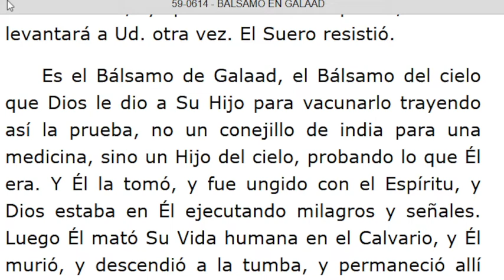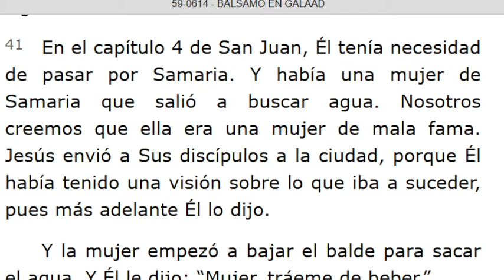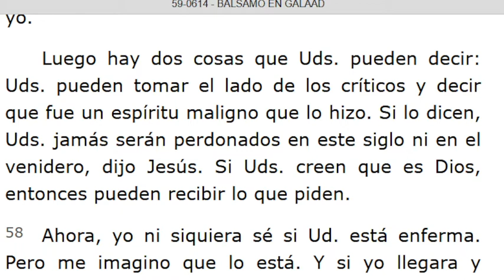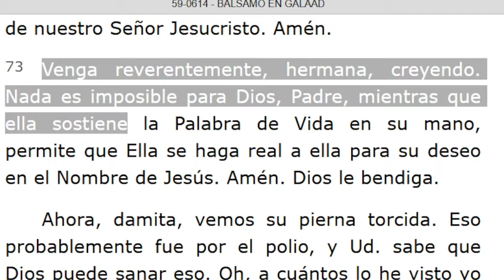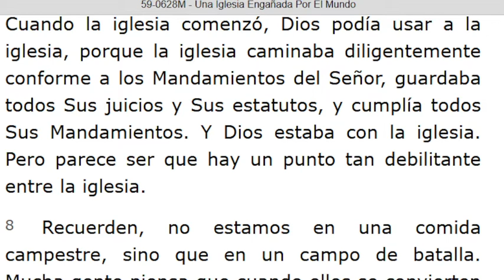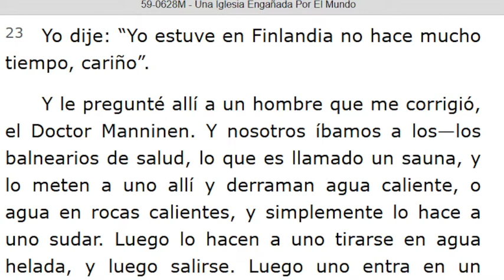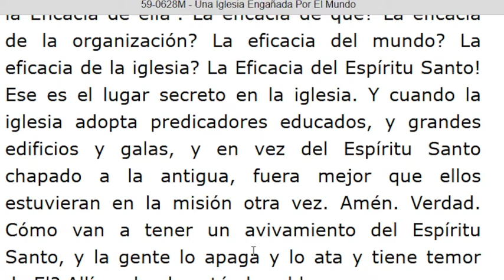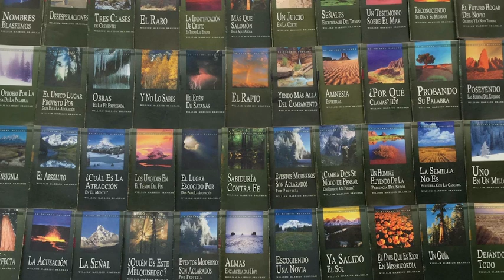LECTURA DE LOS MENSAJES DEL PROFETA !!ELIAS!! WILLIAN MARRION BRANHAM DESDE EL AÑO 1947 Hasta 1965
J e r e m i a s   50:
28. VOZ DE LOS QUE HUYEN  y ESCAPAN DE LA TIERRA  DE BABILONIA, PARA DAR EN SION LAS NUEVAS DE LA  RETRIBUCIÓN DE JEHOVÁ NUESTRO DIOS, DE LA VENGANZA DE SU TEMPLO.

=== INICIA: BÁLSAMO EN GALAAD - 59-0614... Párrafo: 23...TERMINA Párrafo: 81...
=== INICIA: UNA IGLESIA ENGAÑADA POR EL MUNDO - 59-0628M...TERMINA Párrafo: 50...